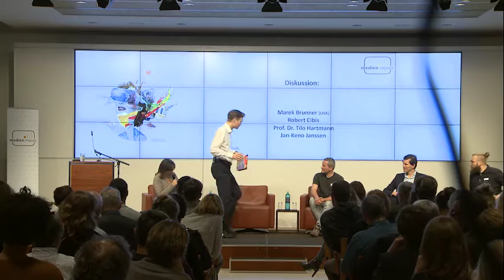Podiumsdiskussion medien impuls VIRTUAL REALITY (VR) UND DIE ILLUSION VON WIRKLICHKEIT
medien impuls
IN DER TIEFE DES RAUMES  – VIRTUAL REALITY (VR) UND DIE ILLUSION VON WIRKLICHKEIT

Diskussionsrunde zum Thema Virtual Reality mit Marek Brunner (Leiter des Testbereichs bei der Unterhaltungssoftware Selbstkontrolle (USK)), Prof. Dr. Tilo Hartmann (FU Amsterdam) und Jan-Keno Janssen (c't). Moderiert wurde die Tagung von Vera Linß.

Die Tagung am am 24. November 2016 gab einen Überblick über den gegenwärtigen Stand der Technik und Inhalte, die in naher Zukunft zu erwarten sind. In welche medialen Bereiche wird sie Einzug halten? Wird sie eines Tages zum Anwendungsstandard oder bleibt sie auf bestimmte Bereiche beschränkt? Können wir uns von dieser perfekt vorgespielten Wirklichkeit noch distanzieren und sie als audiovisuelle Vorführung von unserer Wirklichkeit unterscheiden? Diese und weitere Fragen standen im Zentrum der Tagung.
In Kooperation mit der Freiwilligen Selbstkontrolle Multimedia-Diensteanbieter (FSM führt die FSF die Tagungsreihe medien impuls durch.

Der fsfblog bietet einen ergänzenden Text zum Tagungsthema mit dem Titel „In welcher Realität lebst du?“

Sowie eine Zusammenfassung der Tagung mit dem Titel „In der Tiefe des Raumes“:

Weitere Informationen rund um die Veranstaltung der FSM und FSF